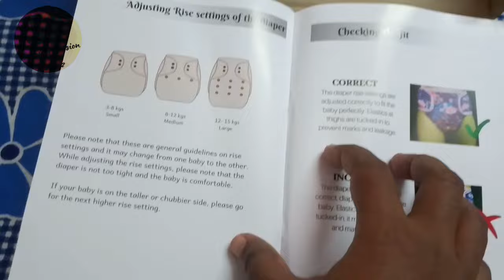Best Cloth Diaper for New Born Babies | Cloth Diaper Review in Tamil | Spoon Of Passion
Assalamu Alaikum,
 Reusable cloth diapers? You may be thinking, "Why would I want to use something like that when I can just use disposables?" In this video, we're going to answer that question and more in an honest review after 2 years of  usage. I'll unbox my reusable cloth diapers and show you what to expect after you've bought them and tried them out for a couple of years. I'll also let you know whether or not we think they're worth the money.  Are you thinking about using reusable cloth diapers but don't know where to start? Watch this video to learn the shocking truth about reusable cloth diapers and find out if they're really the eco-friendly, healthy solution for you and your baby. After watching this video, you'll have all the information you need to make an informed decision about reusable cloth diapers and whether or not they're right for you! Are reusable cloth diapers the answer to the diaper dilemma? In this video, we're going to share the shocking truth about reusable cloth diapers. We'll unbox a set of reusable cloth diapers and give you an honest review after 2 years of usage. After watching this video, you'll know whether or not reusable cloth diapers are the right choice for you. We'll share our opinions on how well the diapers worked for us, what the downsides were, and whether or not we would recommend them to other parents. So if you're looking for an honest review of reusable cloth diapers, then this is the video for you!

 Hope u may like this video.